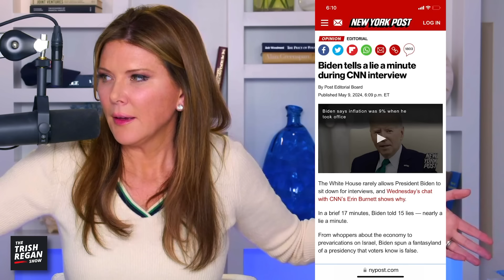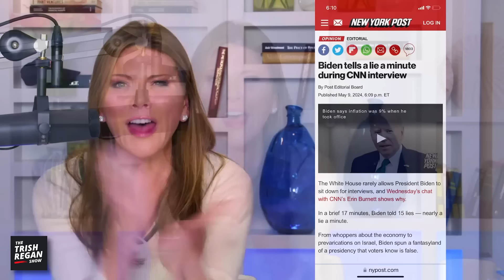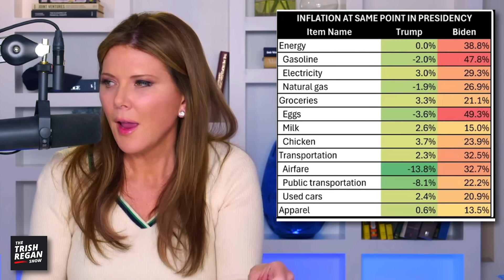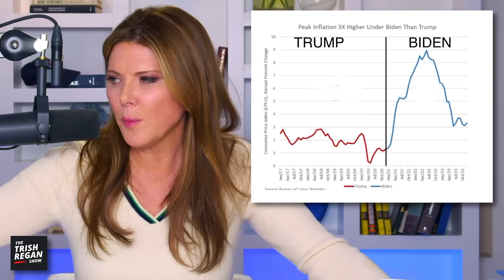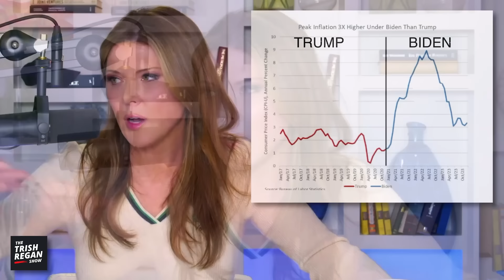PROOF! President Biden Caught Flat-Out LYING on CNN